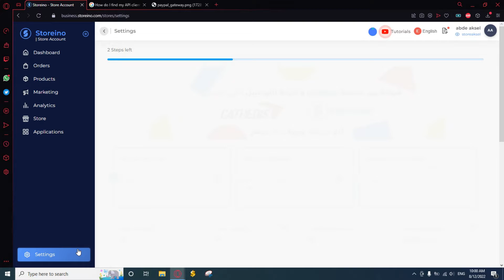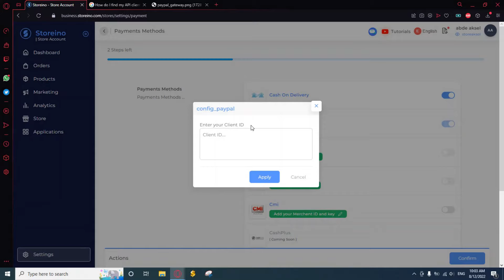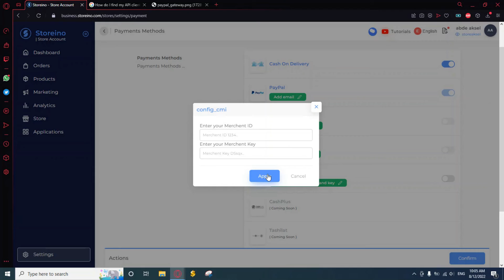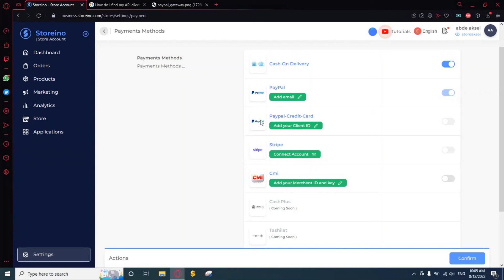How connect a payment method on your online store ? -STOREINO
Storeino?

Storeino (Short for Store which means Boutique and INO ma) is an E-commerce platform in SAAS mode, which allows individuals and companies to create, run and manage their own online stores, which are hosted against monthly subscriptions,
The storeino platform is the first platform of this type in Morocco and Africa, which presents a set of services and benefits to individuals and companies wishing to start an online business,
Our mission is to democratize online sales and e-commerce and make it accessible to everyone without having technical knowledge in either IT development or design, The user can simply choose a predefined template and customize it according to the visual identity of its brand.

You can use Storeino to create and manage your online store selling products, services, digital products.
With storeino you can sell the goods you produce online, distribute goods from other suppliers, or use it for dropshipping services

You can download the Storino application in both Android and iPhone formats from Google Play and Play Stores: